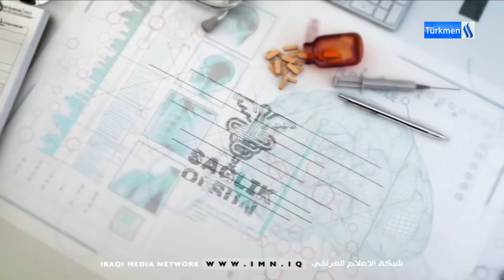SAĞLIK OLSUN / BLM-6